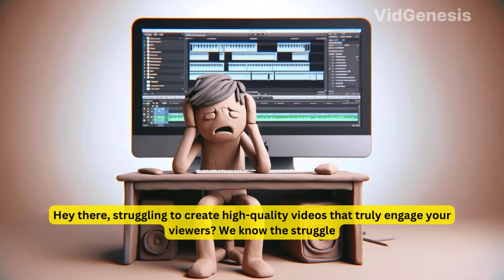Introduction to VidGenesis - AI Powered Video Maker | Part - 2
VidGenesis, a game-changing AI tool for effortless video creation. Simply input your topic, and VidGenesis automates script writing, visual generation, and audio synthesis. This all-in-one solution guarantees high-quality, engaging videos for content creators, educators, and marketers. Experience the future of automated video production with VidGenesis.